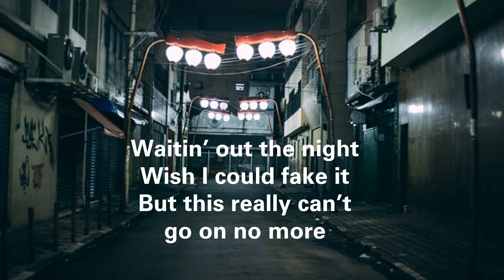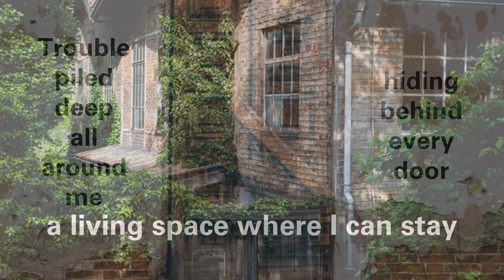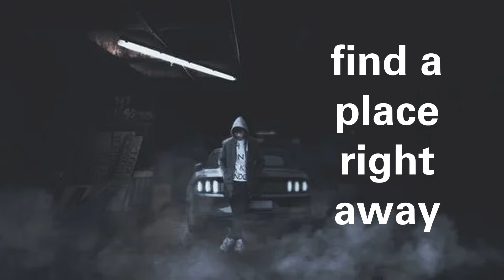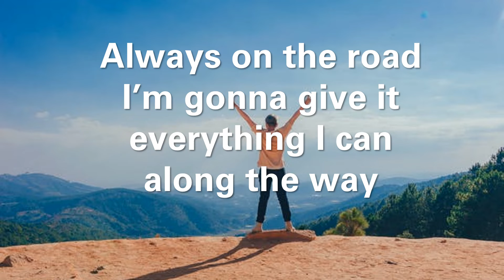Find A Place - Roger Hammer Music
Have you ever worried about a place to stay?  On the street?  Or finding a better way?